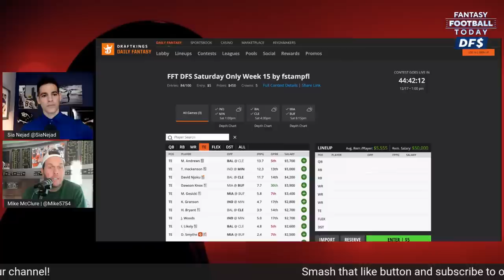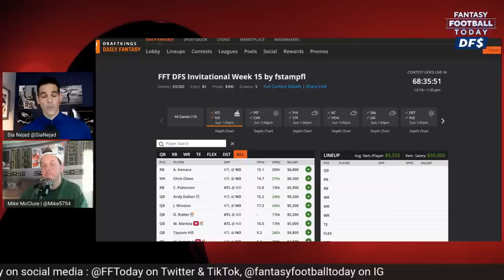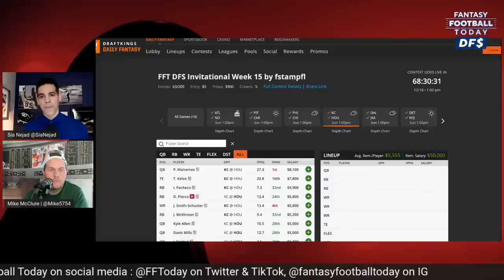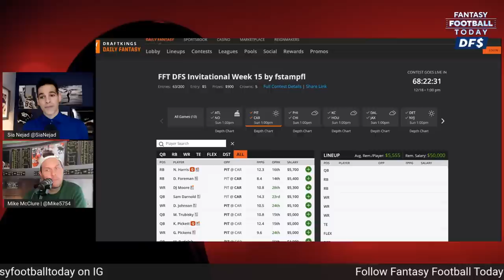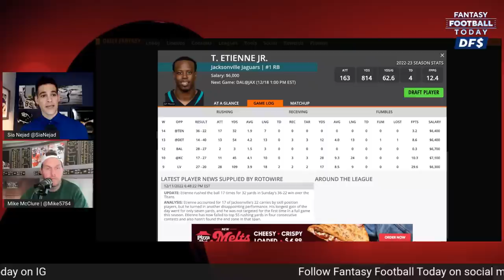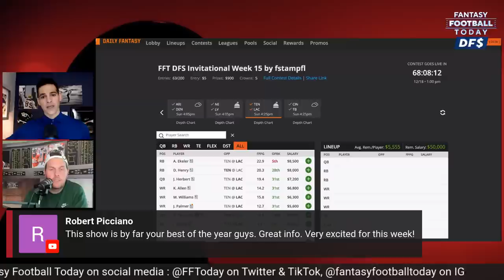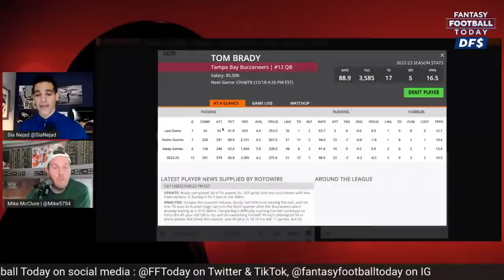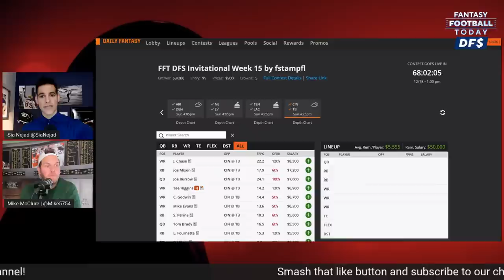NFL DFS Week 15 Lineups, Picks, Stacks & Ownership | 2022 Fantasy Football Advice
Join our $5 Week 15 Saturday DFS contest over on Draftkings-

Sia Nejad and Mike McClure are previewing the NFL DFS Week 15 main slate. They run through each game, offering their favorite stacks and plays, also letting you know which players to avoid.

(0:00) - INTRO
(5:00) - SATURDAY SLATE
(19:00) - Falcons at Saints
(22:10) - Lions at Jets
(25:00) - Chiefs at Texans
(29:10) - Eagles at Bears
(32:33) - Steelers at Panthers
(35:30) - Cowboys at Jaguars
(39:49) - Cardinals at Broncos
(43:50) - Patriots at Raiders
(47:00) - Titans at Chargers
(50:40) - Bengals at Bucs
(56:10) - Mike’s TOP 3 at each position
(58:13) - Week 15 Cheat Sheet

In-season schedule on CBS Sports HQ:
10AM-1PM ET, Sun